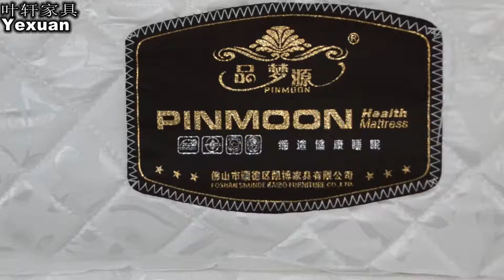HM 1005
pocket spring mattress